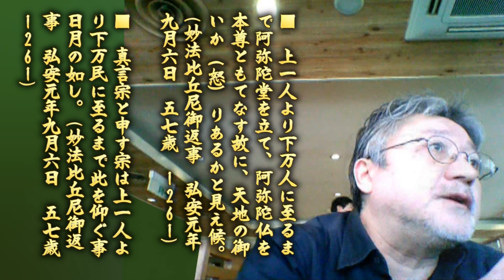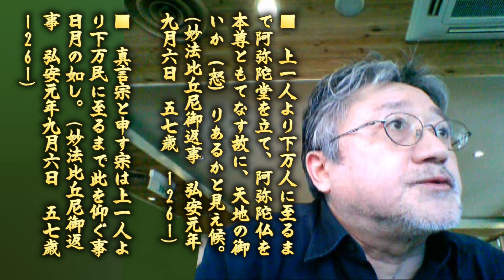016 「上一人より下万民」とは常套的慣用句で必ずしも「全国民」という意味ではない [顕正会・女子部区長＆支区長補を徹底破折]